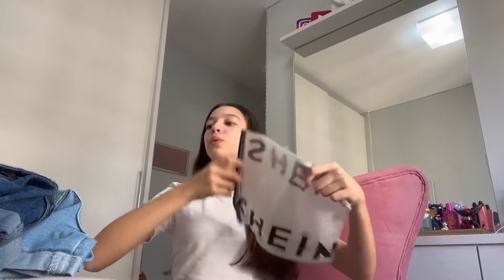ARRUMANDO MINHA MALA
oie gnt, o vídeo de hj eh arrumando minha mala para viajar!!! espero q gostem!!